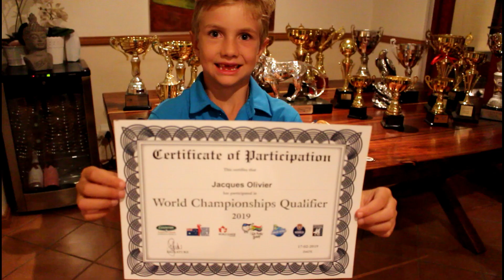Jacques Olivier pour la passion du Golf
Mon nom est Jacques et j’ai 7 ans. Je vis à Pretoria, en Afrique du Sud.
J'ai commencé le golf à l'âge de 2 ans.
Même à mon âge, la compétition au golf est féroce. Je joue en compétition provinciale presque tous les week-ends en saison. Grâce à mon travail acharné et un entrainement presque quotidien, j'ai gagné beaucoup de ces compétitions. L'année dernière, j'ai remporté le championnat africain junior et l'ordre du mérite pour mon groupe d'âge respectif et, plus récemment, le US Kids South African Tour avec une moyenne de la saison de 33,8 (2,2 sous PAR).
Mes performances m'ont valu la chance de représenter mon pays sur le plan international. En particulier au championnat du monde US Kids à Pinehurst, en Caroline du Nord, aux États-Unis, qui aura lieu en août de cette année.
Cependant, avec un événement aussi prestigieux, le prix à payer est élevé pour nous, Sud-Africains. Pour que mon père ( le caddie) et moi puissions participer aux championnats du monde, j'aurais besoin du soutien d'amis et de généreux sponsors.
Nous avons besoin d’aide pour l’hébergement, les séances d’entraînement aux États-Unis et les billets d’avion.
Si nous dépassons notre objectif, cela pourrait aussi m'aider à participer a un championnat d'Europe. Peut-être en France plus tard dans l'année… quel rêve.
Je voudrais avoir la chance de rendre ma famille, mes amis, mon pays et la France fiers de moi.
Grace aux fonds récoltés, je vous représenterai pendant ces compétitions.